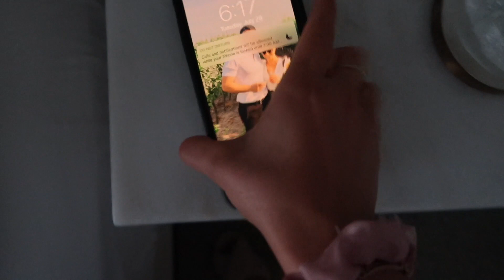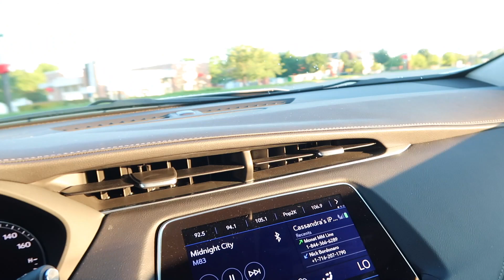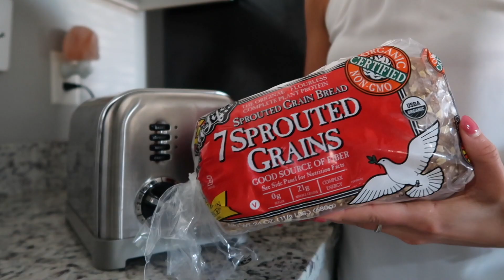6:15AM MORNING ROUTINE WHILE WORKING A 9-5! Healthy & Productive!